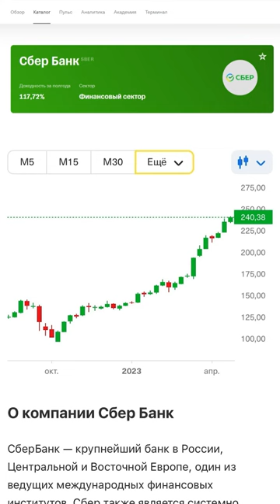Сбербанк vs ВТБ: почему вы должны выбрать первый и забыть о втором!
Сабитова Ольга - частный инвестор с 8-летним опытом, магистр финансов ВШЭ, автор статей для РБК.